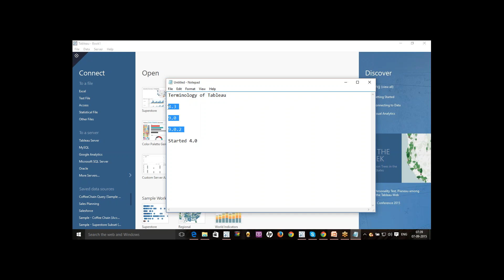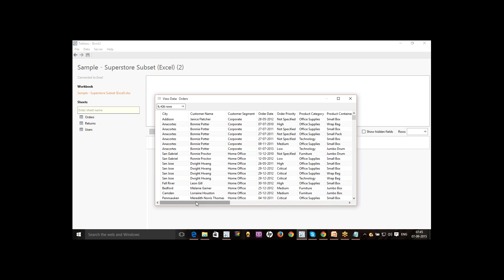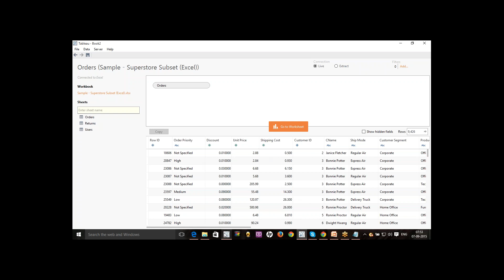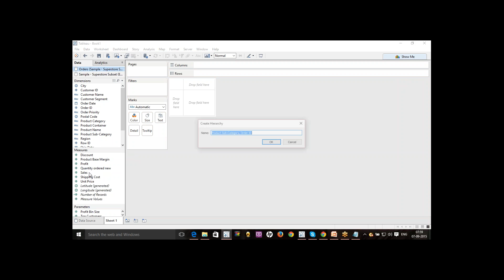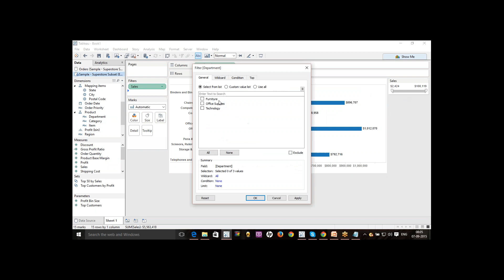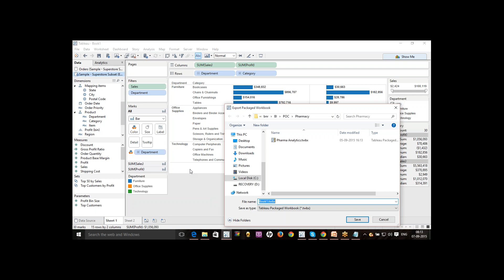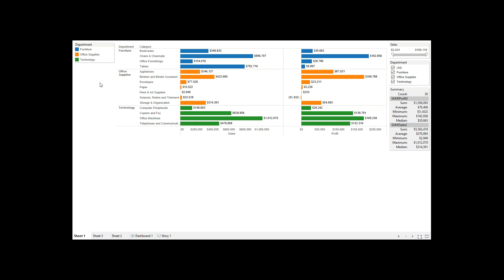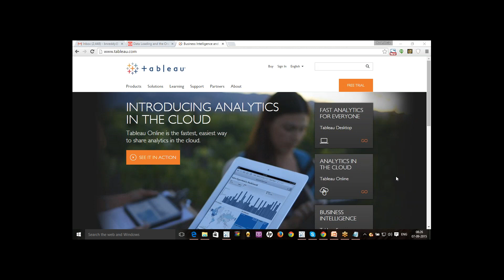Learn tableau - tableau Course for Beginners | tableau training 3